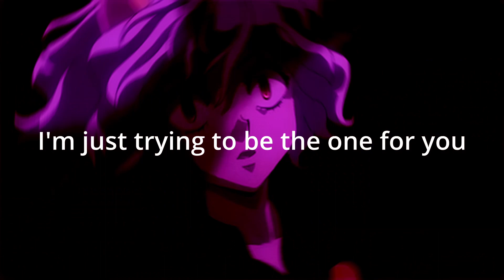Lone Gus x luv4u - 17 (Prod.02aches)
Title : Lone Gus x luv4u - 17 (Prod.02aches)
Artist : Lone Gus
Prod.02aches
Mixed & Mastered : Lone Gus , luv4u